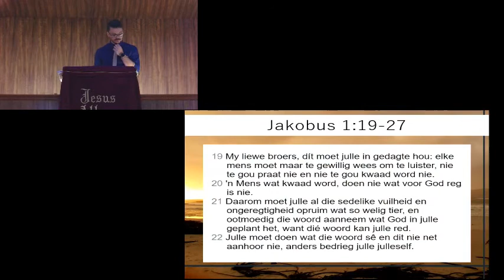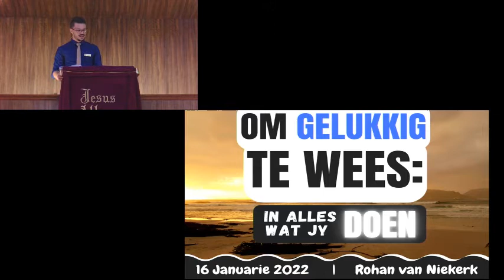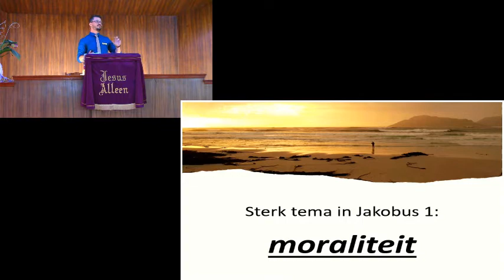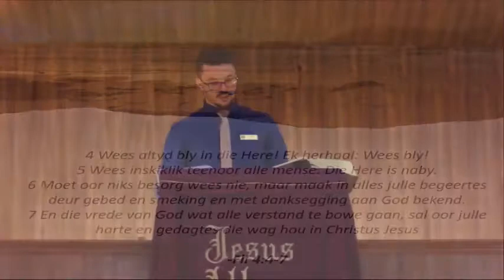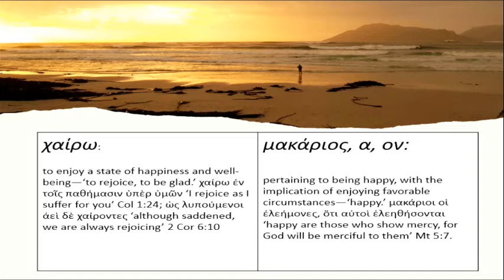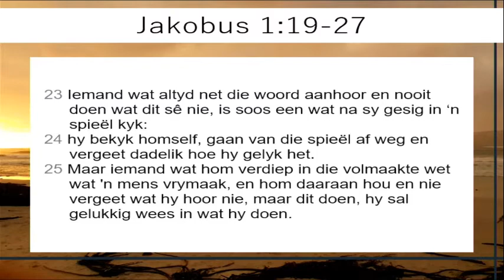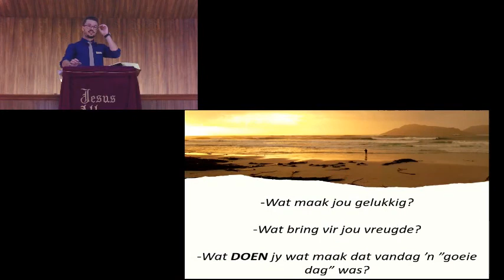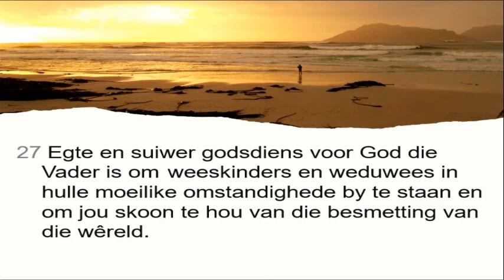Om gelukkig te wees: in wat jy doen (Erediens 16 Jan 2022)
Soms gebeur dit dat mens oor ‘n abstrakte tema soos “geluk” begin nadink, maar dan laat dit mens met meer vrae as toe jy begin het. Wat maak jou gelukkig? Wat bring vir jou vreugde? Wat DOEN jy wat maak dat “vandag ‘n goeie dag” was?
Daar is ‘n liedjie wat ons kinders soms sing: “Dis so lekker om die Here te dien!” Kom ons vra hierdie Sondag vrae soos: Weet jy hoe lekker dit is om die Here te dien? Wat beteken dit om die Here te dien? En wat maak dit lekker om die Here te dien?